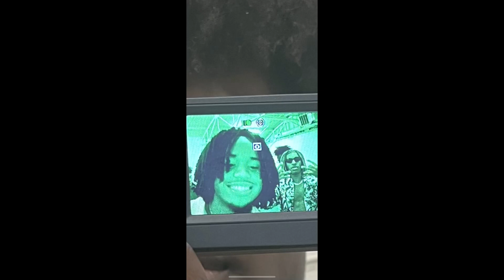Seth Melrose - Faces (Official Audio)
"Faces" by Seth Melrose

(prod. by sonni)